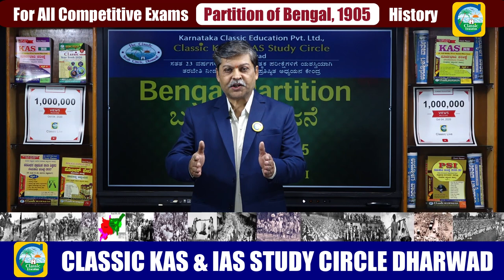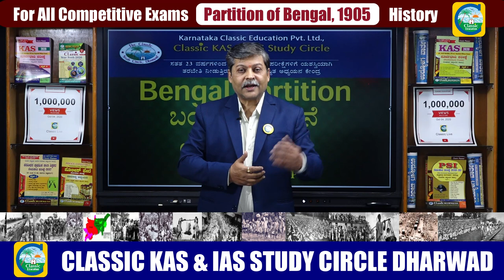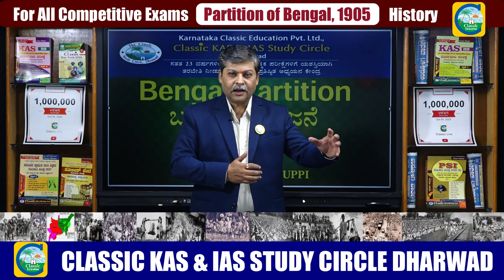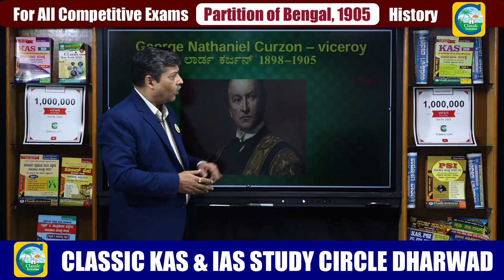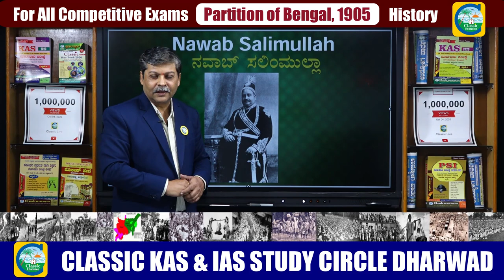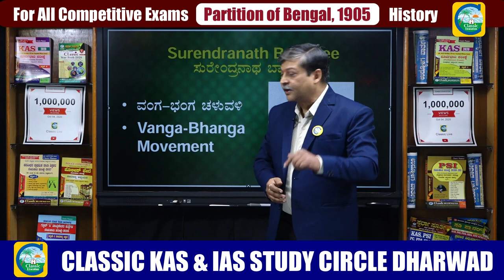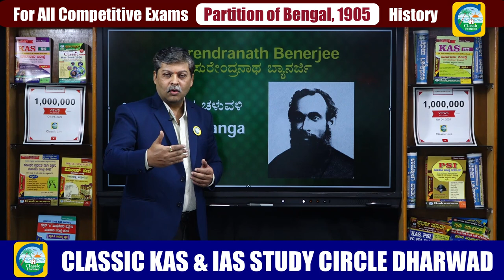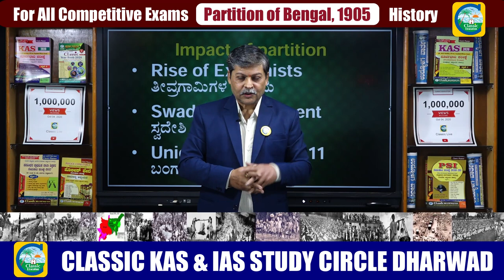ಬಂಗಾಳ ವಿಭಜನೆ ಯಾಕಾಯ್ತು ಗೊತ್ತಾ..?Partition Of Bengal||For All Competitive Exams|| Classic Education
Classic Education
Dharwad

The first Partition of Bengal (Bengali: বঙ্গভঙ্গ) was a territorial reorganization of the Bengal Presidency implemented by the authorities of the British Raj in 1905. The partition separated the largely Muslim eastern areas from the largely Hindu western areas on 16 October 1905 after being announced on 20 July 1905 by Lord Curzon, the then Viceroy of India.

The Hindus of West Bengal, who dominated Bengal's business & rural life, complained the division would make them a minority in a province that would incorporate the province of Bihar and Orissa. Hindus were outraged at what they saw as a "divide and rule" policy[1][2] (gaining and maintaining power by breaking up larger concentrations of power into pieces), even though Curzon stressed it would produce administrative efficiency. The ultimate motive remains questionable, as in two letters dated 7 February and 6 December 1904, Herbert Risley, Lord Curzon's Home Secretary, wrote,"Bengal united is a force,Bengal divided will go in different ways. That the Partition Plan is opposed by the Congress is its merit for us.Our principal motive is to weaken a united party against the government."[3] The partition animated the Muslims to form their own national organization along on communal lines. To appease Bengali sentiment, Bengal was reunited by Lord Hardinge in 1911, in response to the Swadeshi movement's riots in protest against the policy and they began an angry agitation, featuring belief among Hindus that East Bengal would have its own courts and policies.